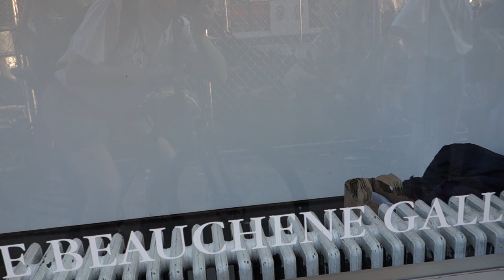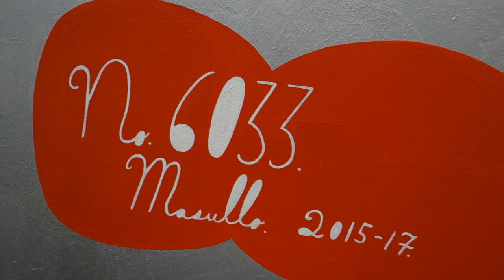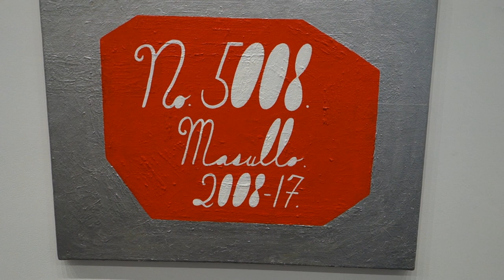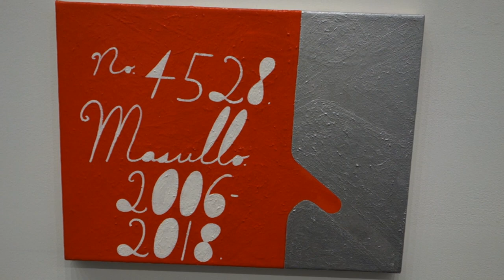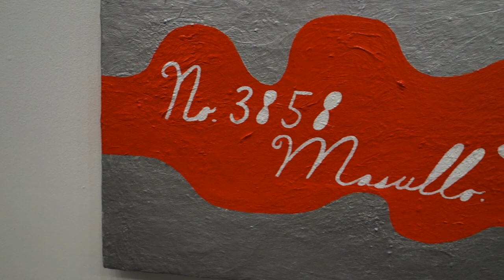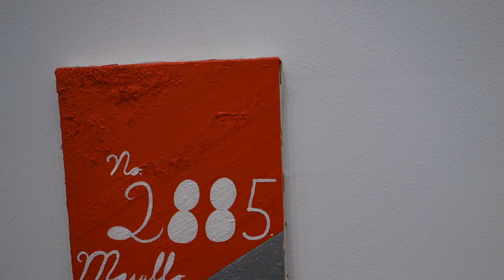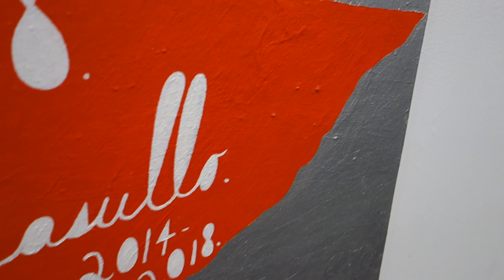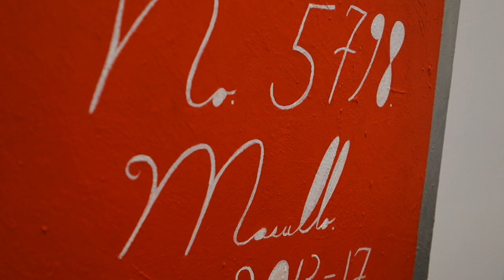Andrew Masullo at NICELLE BEAUCHENE and Roger Herman at JACK HANLEY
As a serious fan of over thirty years, whenever James Kalm gets a notice of an Andrew Masullo opening, he bust ass to get in and see it. Andrew has a perverse sense of humor, and “Recent Paintings” at Nicelle Beauchene Gallery displays it.

Quoting the press release-“What does an artist do with paintings he can’t finish? Or with finished paintings he once embraced but now rejects?” for this show, Masullo has limited his pallet to red, white, and silver (since Pollock the paradigm of “modern painting”). These pictures all bare testimony to their having been reincarnated, resurrected and reworked, giving them a haphazardly humorous new existence as carriers of painterly history and intention. As an example, “2885, 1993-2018” oil on canvas 8 x 6 inches, has the longest duration of fabrication, Andrew noodle with this tiny canvas for 25 years.

Upstairs, viewers are invited to stroll through a ceramics show at Jack Hanley by Roger Herman.  These colorful vessels bring viewers a brilliant survey of shapes, finishes and forms, with recurrent themes of female nudes, skulls, and splashy strokes of shiny glazes.  The mass and rugged shapes of the sculptures, some with window like holes cut in them, are contrasted with a delicately balanced sense of painterly color.  This program was recorded May 24, 2018.